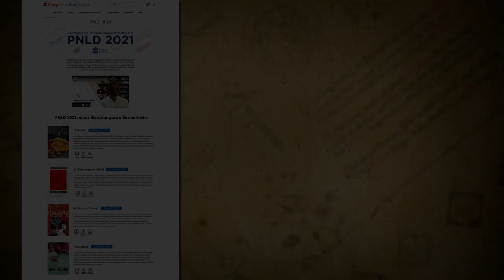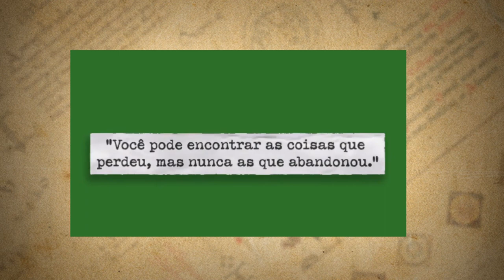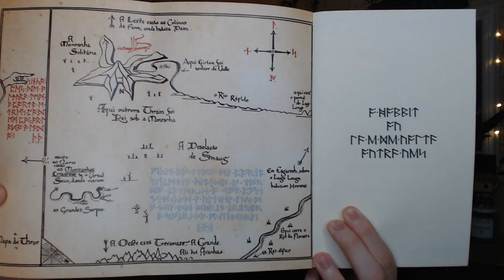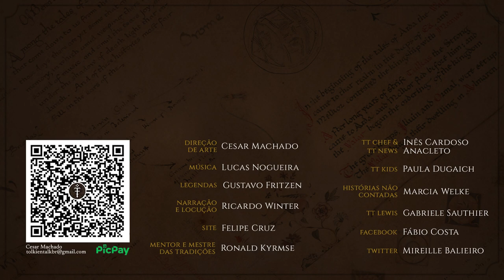O Hobbit no Ensino brasileiro (PNLD 2021) | TT 642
Um dos maiores clássicos da literatura mundial agora está disponível para o Ensino Médio brasileiro. A obra O Hobbit de J.R.R. Tolkien foi aprovada no PNLD 2021 e os professores podem contar com ele já em 2023. Confira os detalhes desta super notícia que deixa a Terra-média mais pertinho do Brasil.

APRESENTAÇÃO
Cesar Machado

Legendas em Português:
Diego Pascoal

CONFIRA TAMBÉM!

MÍDIAS SOCIAIS

TRILHA SONORA

Trilha sonora do vídeo:
Músicas: Dreamy Flashback e Ascending the Vale

TAGS E HASHTAGS:

O Hobbit PNLD, Plano Nacional do Livro Didático, MEC, Rede pública de ensino,  Ensino Médio, Tolkien, J.R.R. Tolkie, Tolkien Talk